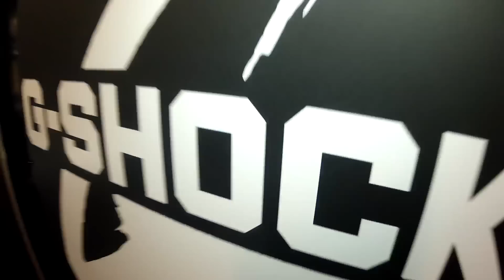Casio Store Opening, Covent Garden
Footage from the launch of Casio's flagship store in Covent Garden on 18th April 2012.